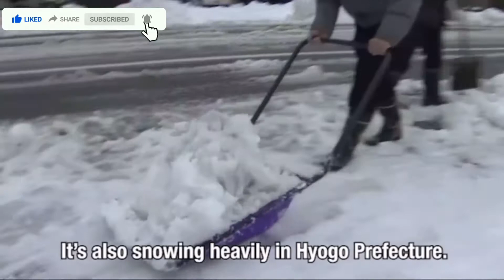JAPAN EXPERIENCED HEAVY SNOW FOR 3 DAYS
The season's most powerful cold air mass is bringing heavy snow to large parts of Japan. Regions along the Sea of Japan coast from the southwest to Hokkaido have experienced record accumulation. (December 16, 2020)

One thousand vehicles stranded on major highway as wintry weather causes blackouts and leaves communities isolated. (December 17, 2020)

Hundreds of people were stranded on an expressway after heavy snowfall blocked them in. (December 18, 2020 in Niigata Prefecture)